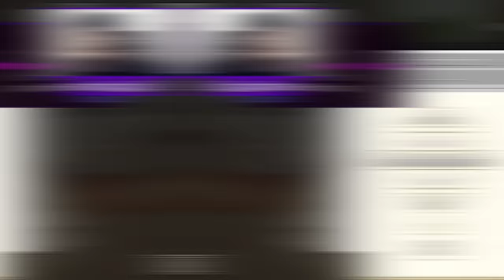100 DIAS SENDO UM MAGO NO MINECRAFT!!! - O FILME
🥊 Minecraft UFC MONSTROS é uma série Modpack com youtubers, no qual tivemos exatos 7 dias para evoluir ao máximo no modpack para depois batalhar com outro youtuber da série!

Dica: se você comentar no vídeo os minutos que você parou, você consegue clicar e voltar de onde parou depois!